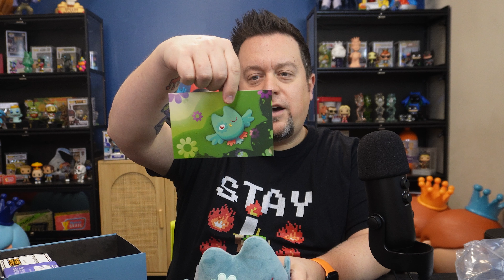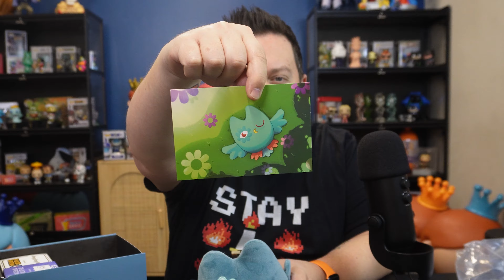First look at Kaleidos Creative, Ben Butcher's new company!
Jason unboxes a gift from the Kaleidos Creative booth at DCon! How cute are these things? HINEYS!

"Established in 2024, Kaleidos Creative formed around nine industry veterans with experience that includes contributing to studios such as: Pixar Animation Studio, Funko, Bento Box Entertainment, and Penguin Random House."

Are you going to pick these up? Leave a comment so we don't get lost in the great algorithm in the sky.